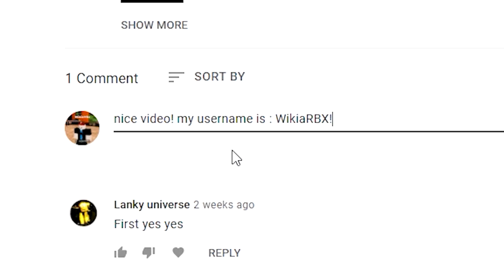7 ALL STAR TOWER DEFENSE CODES *FREE GEMS* 7 NEW SECRET ROBLOX ALL STAR TOWER DEFENSE CODES!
7 ALL STAR TOWER DEFENSE CODES *FREE GEMS* 7 NEW SECRET ROBLOX ALL STAR TOWER DEFENSE CODES!